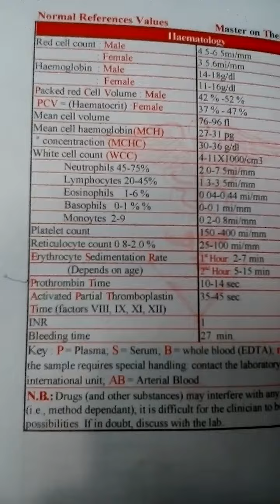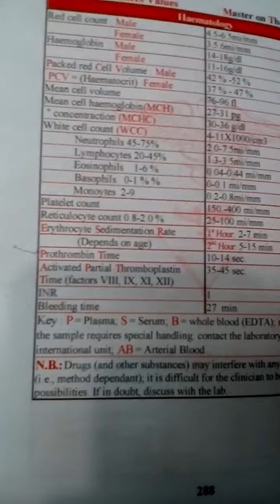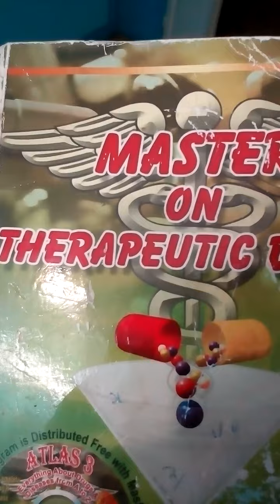مراجعة نسب التحاليل الطبية الطبيعية وفى حالة كورونا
تبسيط نسب التحاليل
قراءة تحليل كورونا,
كيفية قراءة تحليل كورونا